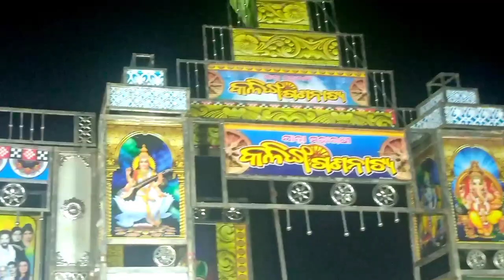TATA MINES DASAHARA 2022 !! TATA MINES !! SUKINDA !! JAJPUR !! ODISHA !! BAPIN BLOGS !!